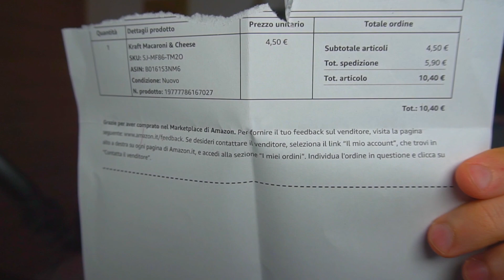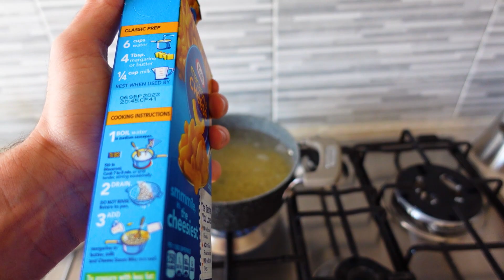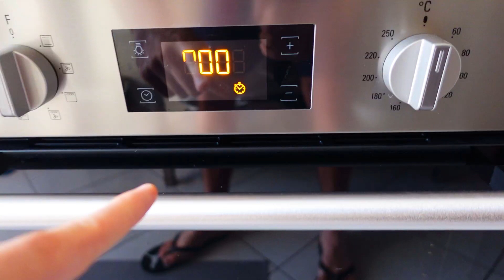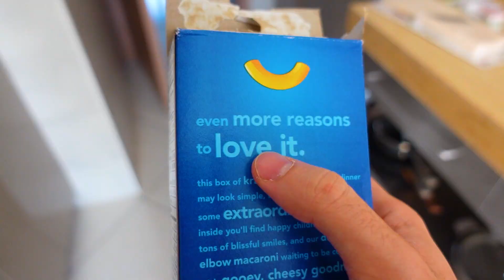ITALIANO PROVA la PASTA AMERICANA... DISGUSTOSA